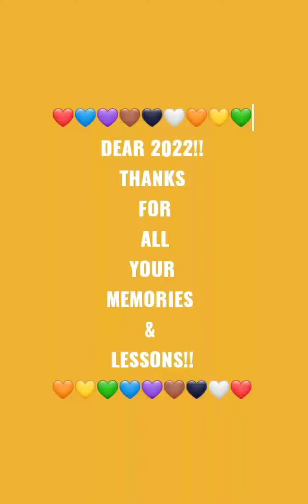💝DEAR 2022!! THANKS FOR ALL THE GREAT MEMORIES & LESSONS 💝